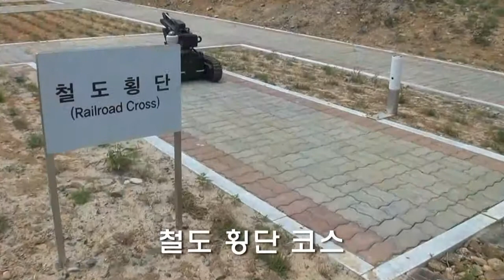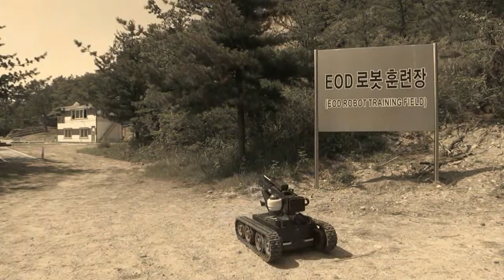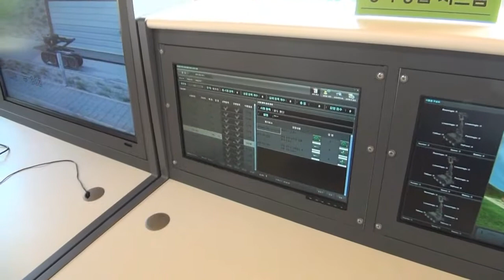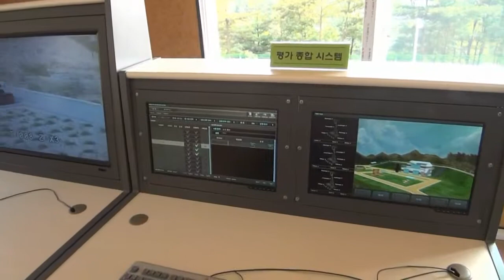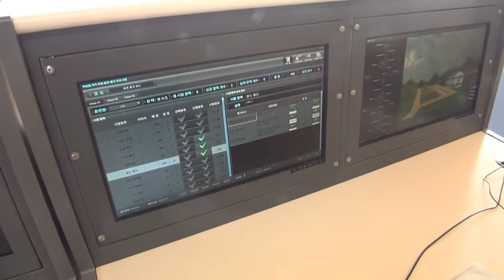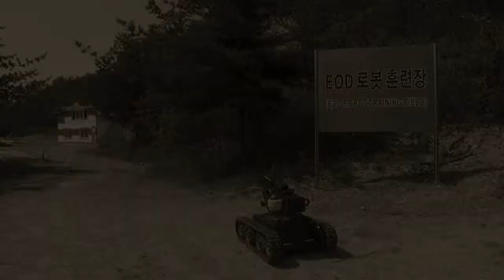Korea robotic products(Explosive Ordnance Disposal Robot-Hanool Robotics Co., Ltd.)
Practical Surveillance and Explosive Disposal Robot with Strength and Agility for Diverse Mission Situations